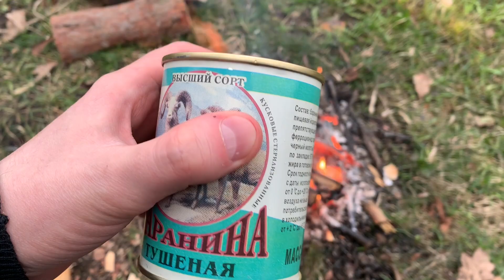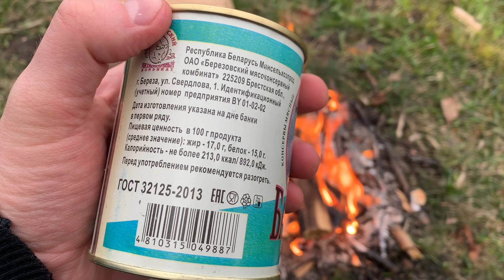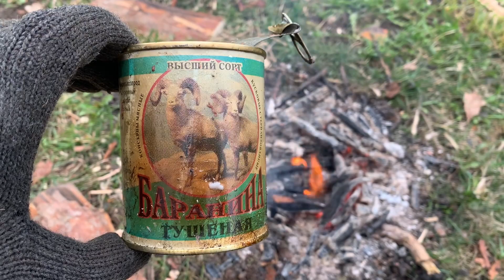БАРАНИНА ТУШЕНАЯ ВЫСШИЙ СОРТ - БЕРЕЗОВСКИЙ МЯСОКОНСЕРВНЫЙ КОМБИНАТ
Реальный обзор в реальных условиях ! Только правда !
Помощь на развитие канала:
Карта Мир - в описании канала.

БЕЛОРУССКАЯ ТУШЕНКА ИЗ ГОВЯДИНЫ - БЕРЕЗОВСКИЙ МЯСОКОНСЕРВНЫЙ КОМБИНАТ - БРЕСТСКАЯ ОБЛАСТЬ - ВКУСНАЯ?